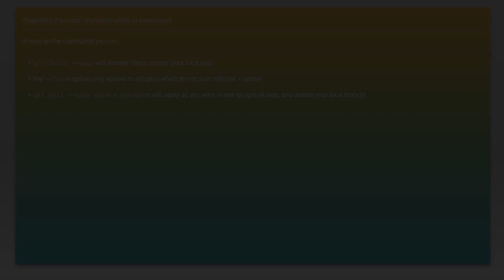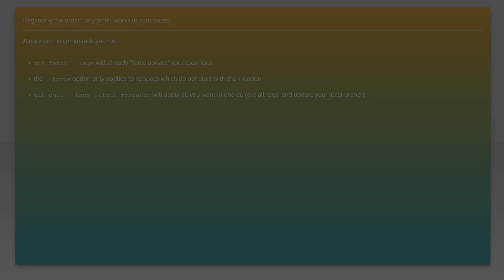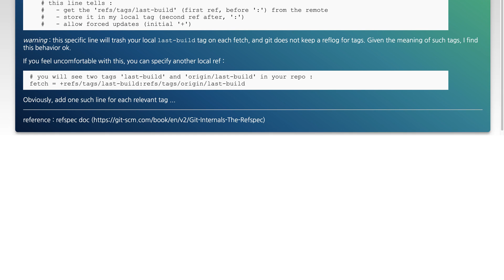Are "git fetch --tags --force" and "git pull branch" conmutative operations?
git: Are "git fetch --tags --force" and "git pull branch" conmutative operations?

Related to: git, git-pull, git-fetch